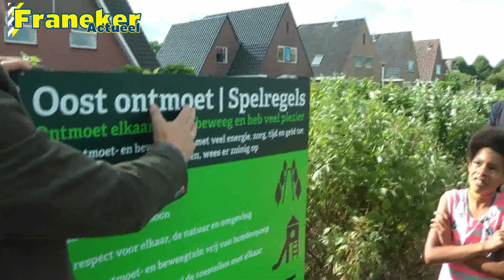Opening ontmoet en beweegtuin BV Het Oosten Franeker